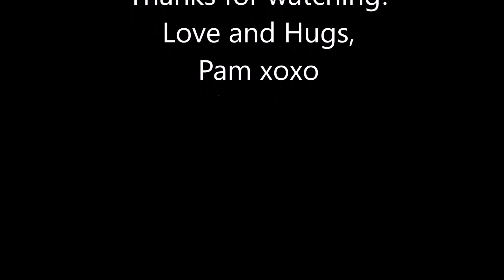Nola Harris 200 Subbie Giveaway